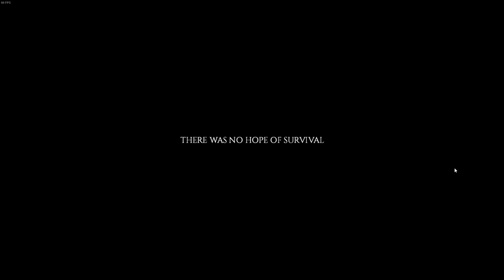Project Zomboid - The First Season - Ep 1 [Feeling "Animated"]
It's been SIX YEARS since Project Zomboid has been on the channel. With the new "Animation" Update in beta, there's no better time to give this high-fatality game another go.

Snail Mail:
P3A 4S8